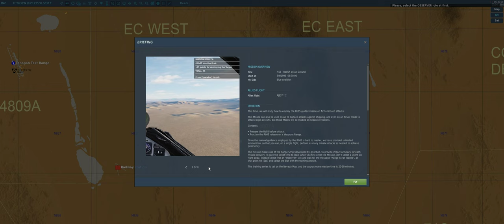AJS37 - M13 - Nevada - Rb05 Air to Ground short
Another Training mission on this series for the Viggen.  You can download my missions from this Forum thread: